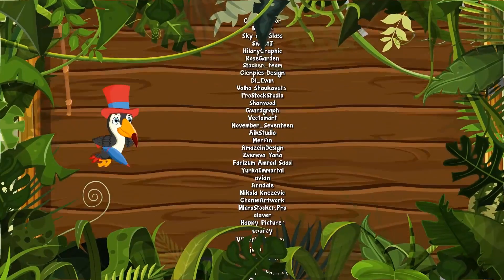A Pirâmide Vol. 6 - Giramille 24 min | Desenho Animado Musical